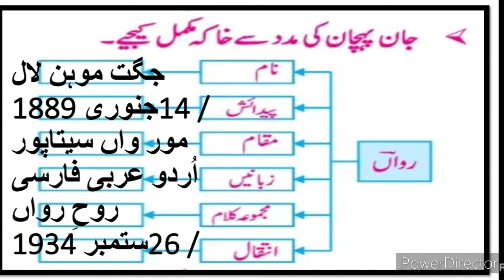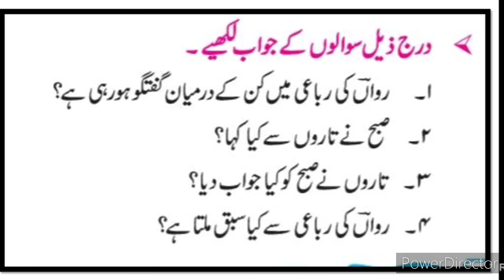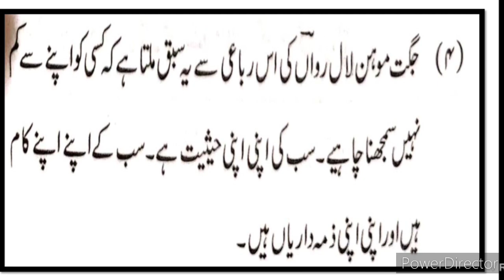8th Urdu Question Answer ll اُردو نظم رباعی نمبر 4 جگت موہن لال رواں Sawal Jawab Urdu Medium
This video gives you complete information and Explanation about the poem. This video gives you complete information and Explanation about IXth class Urdu. Urdu medium channel by sir Abdul Sattar Khan provide quality online education for students of Urdu medium 9th class Urdu. 9thurdunazm8 video urdu Medium Sawal jawab 8th Urdu Medium urdu nazm and sabq 8th Urdu Medium Marathi मराठी Kavita and path 8th Urdu Medium English Poem Activities question answer 8th History and Civics Question Answer activities 9th Urdu Medium urdu nazm sabq Rubai Question Answers question answer

8th Urdu ll سبق نمبر 9 فقير video gives you complete information and explanation about the chapter. Urdu Medium Channel by sir Abdul Sattar Khan provide quality education for students of urdu medium school viiith class urdu